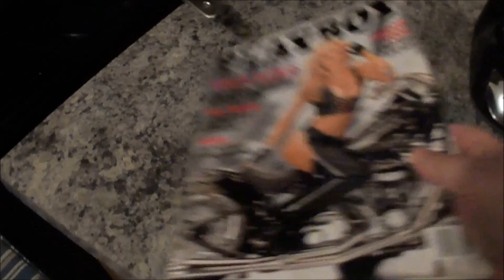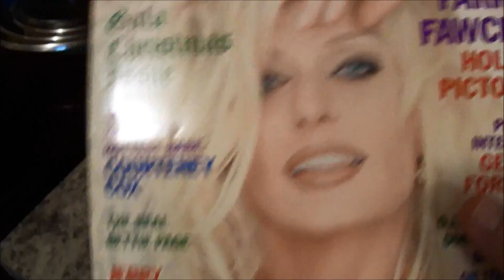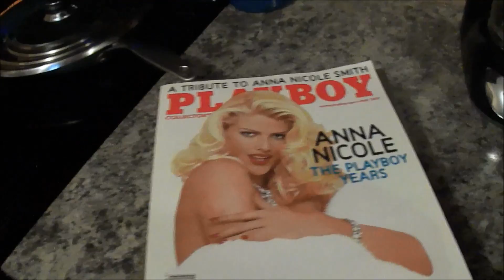Playboys For Fatman